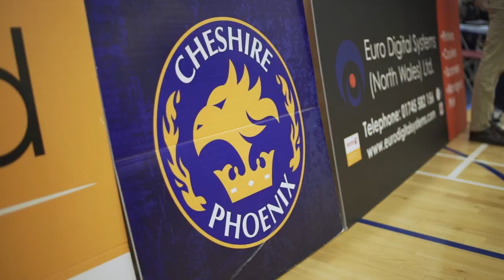Mini Movie; BBL Trophy vs. Cheshire Phoenix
Check out behind the scenes of TSK's BBL Trophy debut vs. Cheshire Phoenix.

Prod. By Ashudu Prod.